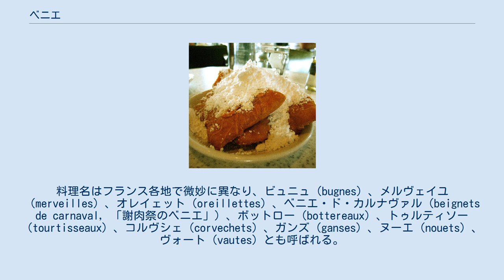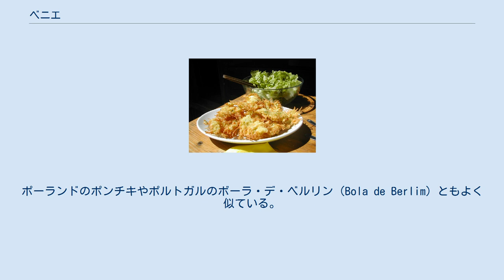ベニエ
粉砂糖をまぶしたカフェデュモンドのベニエ オート＝サヴォワ県のジャガイモのベニエ ズッキーニの花、サヤインゲン、青リンゴのベニエ（フランス） ベニエ（仏: Beignet）は、生地を油で揚げた、ドーナツに似たペイストリーである。
メープルシロップや果物を詰めたものは、オードブルとしても人気がある。
 フランスでは、果物を詰めた生地を油で揚げたペイストリーの総称として用いられる。
ベニエとは、フランス語で「揚げた生地」を意味する言葉である。
揚げた果物を副菜として食べる伝統は、古代ローマ時代にまで遡る。
料理名はフランス各地で微妙に異なり、ビュニュ（bugnes）、メルヴェイユ（merveilles）、オレイェット（oreillettes）、ベニエ・ド・カルナヴァル（beignets de carnaval, 「謝肉祭のベニエ」）、ボットロー（bottereaux）、トゥルティソー（tourtisseaux）、コルヴシェ（corvechets）、ガンズ（ganses）、ヌーエ（nouets）、ヴォート（vautes）とも呼ばれる。
 ベニエは、ペイストリーのタイプによって2つの種類に分けられる。
1つはシュー皮生地を揚げたもので、イタリアのツェッポレや、ドイツのシュプリッツクーヘンに相当するものである。
一方、出芽酵母で膨らませた、パン生地を揚げたタイプも存在する。
フランスではブール・ド・ベルラン（boules de Berlin）と呼ばれ、これは丸い形でジャムか果物を詰めたベルリンのドーナツが語源である。
ポーランドのポンチキやポルトガルのボーラ・デ・ベルリン（Bola de Berlim）ともよく似ている。
 ドイツ西部では、果物の入ったものをベニエと呼び、入っていないものをクラップフェンと呼ぶ。
 アメリカ合衆国では、クレオール料理の四角い粉砂糖をかけた揚げ菓子として知られる。
ニューオーリンズの老舗カフェデュモンドのベニエが最も有名であり、ルイジアナ州の公式ドーナツでもある。
 コルシカ島では、ヨーロッパグリの粉で作ったベニエはフリテッリとして知られる。